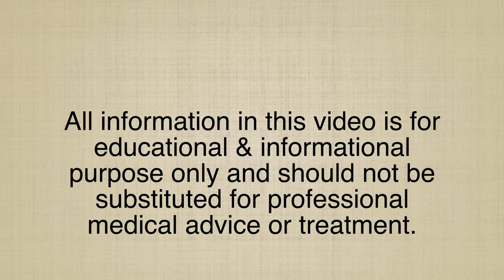KNEE BURSITIS / HOUSE MAIDS KNEE II Homeopathic remedies with Symptoms